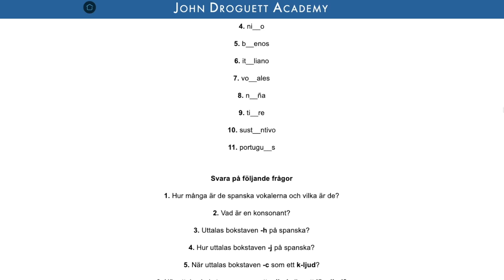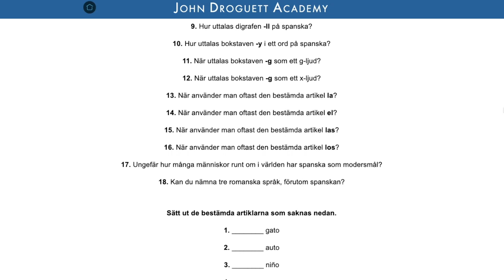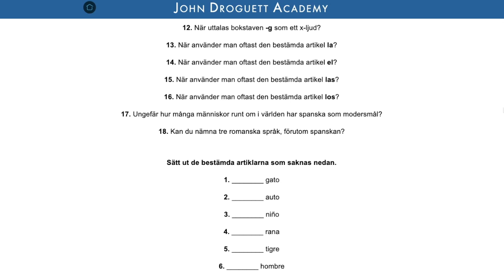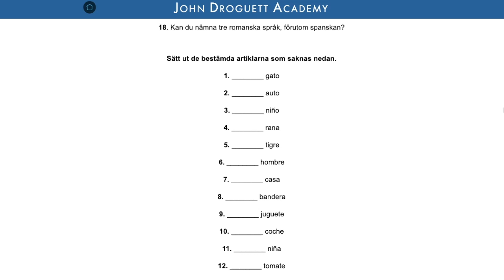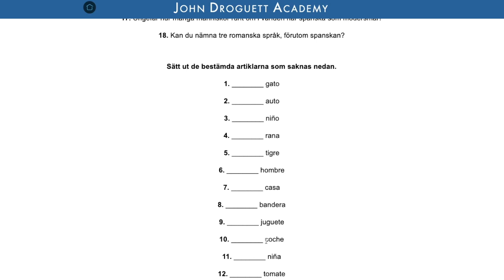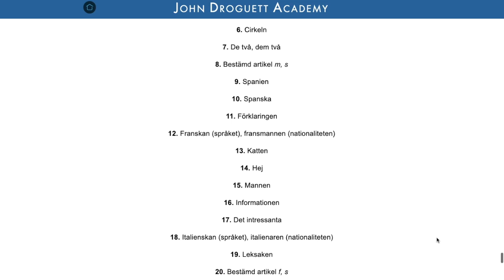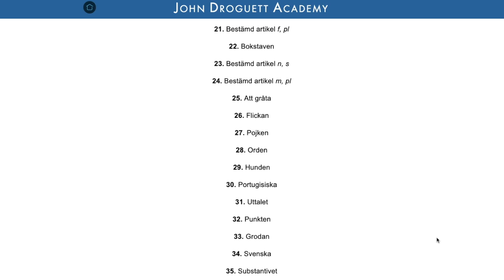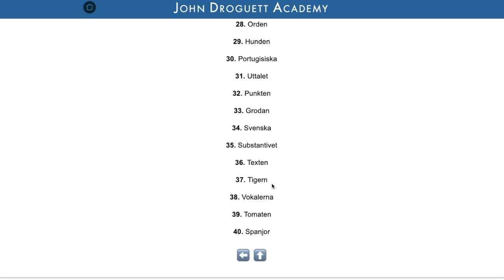Grundläggande övningar på spanska del 1/11 | Lär dig spanska | Spanska 1 (1D) 🔵